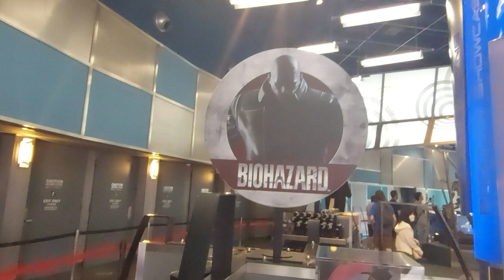TOUR ESPECIAL pelos Produtos de RESIDENT EVIL Exclusivos do Parque da UNIVERSAL STUDIOS JAPAN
Comprei um de cada e em breve teremos vídeo de UNBOXING de cada um!

Parceiros que estão apoiando esta nossa viagem pelo Japão:

✓ A agência A Grande Rota e o canal Gabi Xavier nos ajudaram com a criação de um roteiro repleto de informações bem detalhadinhas, para otimizar nosso tempo por aqui! Sigam A Grande Rota no Instagram: @agranderota
✓ A Gamescola nos ajudou financeiramente com os custos de deslocamento dentro do país, já que passaremos por Tóquio, Osaka e outros locais icônicos! Sigam a Gamescola no Instagram: @gamescola
✓ A HyperX Brasil nos ajudou financeiramente com os custos de deslocamento dentro de Tóquio, para que possamos visitar as áreas mais famosas da capital japonesa! Siga a HyperX Brasil no Instagram: @hyperxbrasil